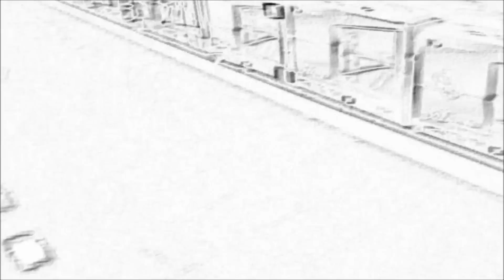Skylanders Swap Force Hunting Pre Wave 4!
New Skylander Hunting Video! I talk about the upcoming wave 4 for a bit and take a quick look at the pegs!